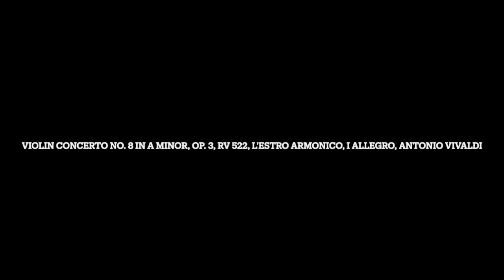Remastered: Violin Concerto No. 8 in A Minor, Op. 3, RV 522, L'estro armonico, I Allegro, Antonio Vi